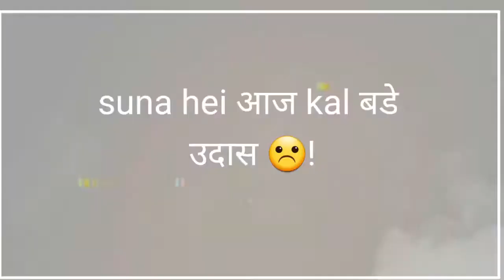September 27, 2020